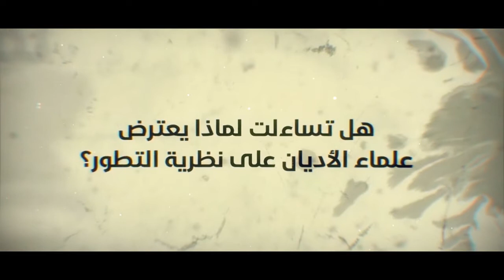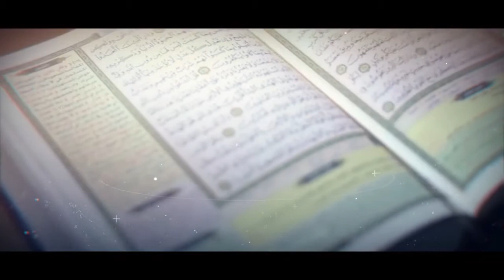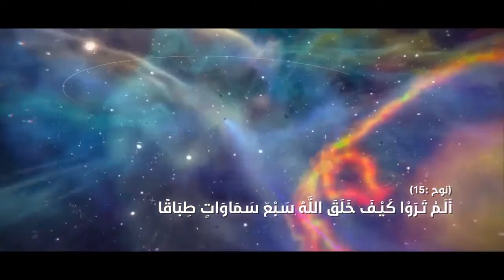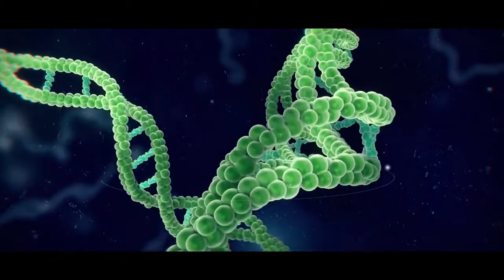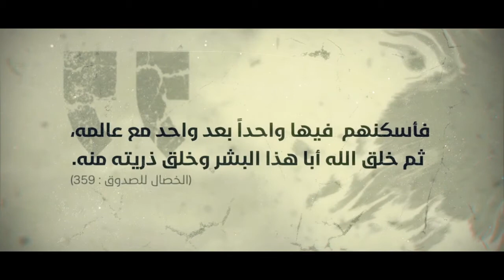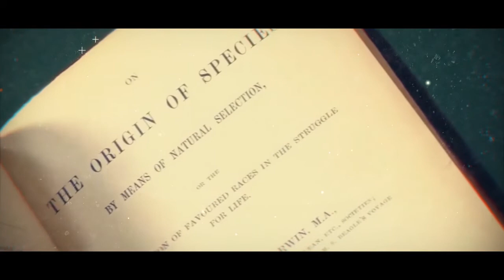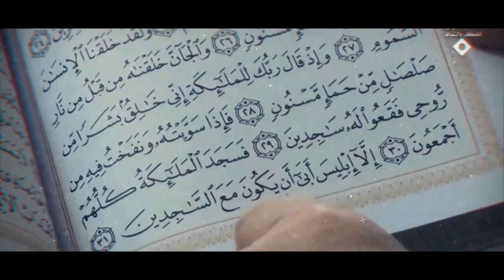ما حقيقة التطور؟ [1] ماذا يقول الدين عن نظرية التطور؟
سلسلة وثائقية تستعرض الرد على الموجة الإلحادية، وتتطرق إلى النظريات العلمية الحديثة وأدلتها العلمية، وتثبت وجود الإله بطرق متعددة.